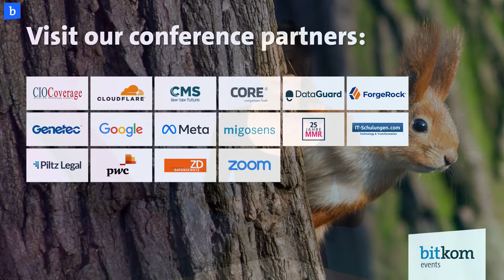Opening Day 2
Susanne Dehmel | Member of the Executive Board & Head of Legal & Security, Bitkom

On 28 & 29 September 2022, privacy experts came together virtually at Bitkom’s Privacy Conference to discuss the latest trends in the field of data protection, international data transfers, and cooperation for the data economy.